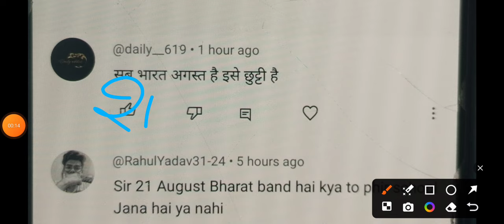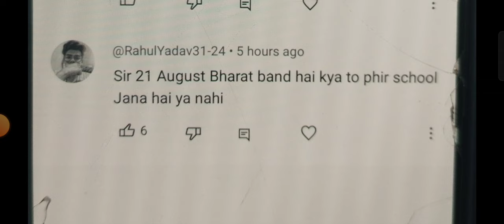Students Demand Video 📷 क्या कल स्कूल की छुट्टी है (सीधी बात नो बकवास) 21 August 2024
bharat bandh 21 august 2024
kya Delhi ke cal School band rahenge Bharat band hone ki vajah se 21 August 2014 School jana hai ya nahin Jana

there is no holiday on 21st august